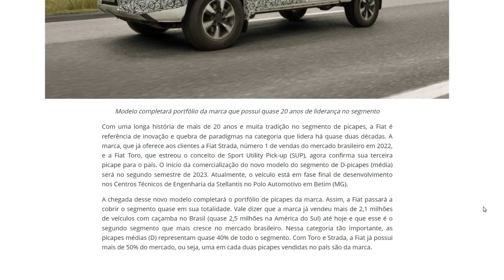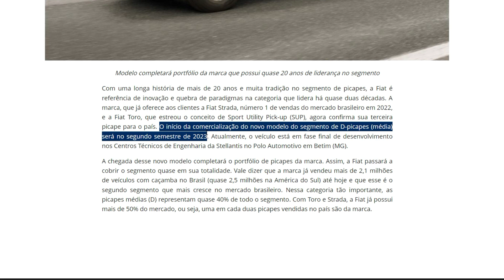Modelo acima de Strada e Toro: Fiat vai entrar no segmento de picapes médias em 2023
Marca italiana confirmou o lançamento de sua terceira picape em nosso mercado ao longo do segundo semestre de 2023